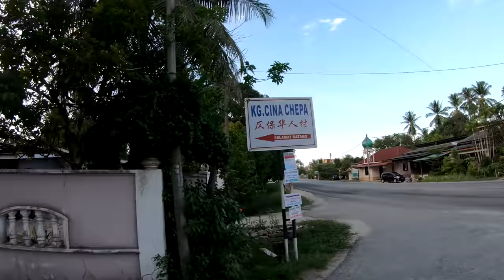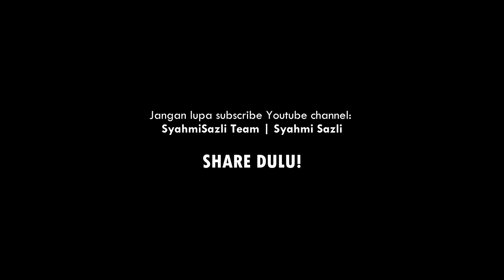Mi Melawat Warga Cina Berumur Hampir 90 | Rumah Dia Sangat Nostalgia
Mek, seorang warga Cina kampung yang berusia hampir 90 tahun dan bukan beragama Islam. Tuturnya seakan Melayu Kelantan tulen. Tinggal bersama adiknya yang OKU. Rumahnya pula sangat nostalgik.

4) Ulanzi G8-9 Vlog Case for Gopro 8 with Cold Shoe Mount